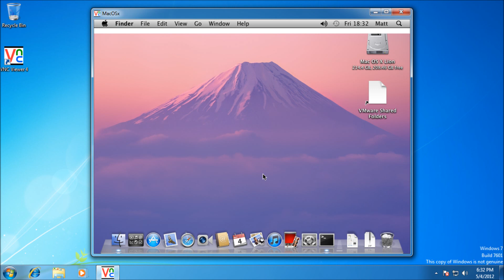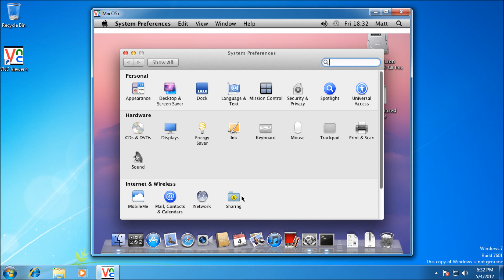Remote Desktop From Windows PC to Apple Mac [Step by Step Guide] [How to] 2023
This short guide gives your step by step guidance on how to remote from a Windows PC through to an Apple Mac. The Video begins with how do to the Windows Side of things but firstly the Mac needs to be configure as shown later in the video. This will work from any version of Windows including XP, Vista and Windows 7 and Windows 8.